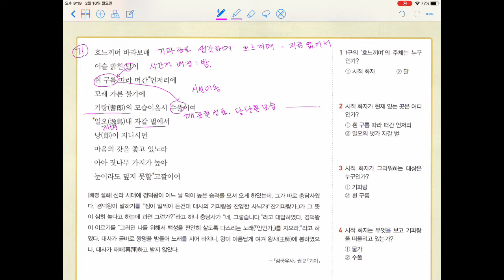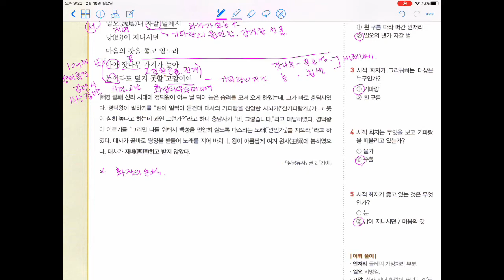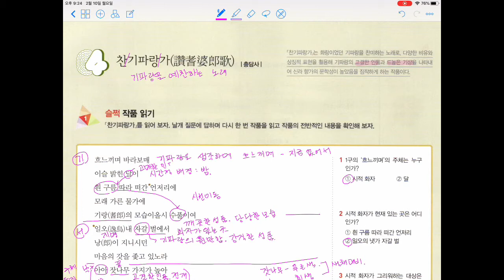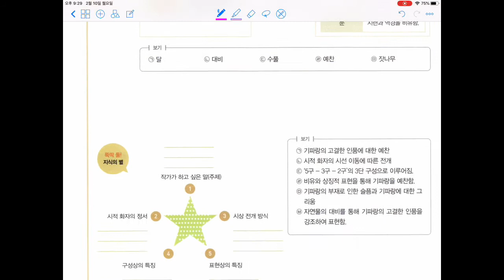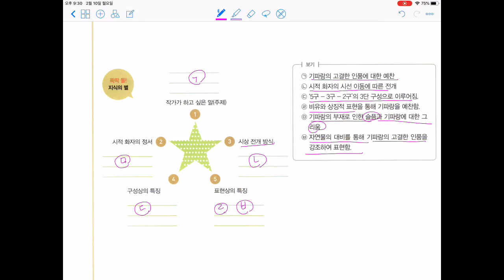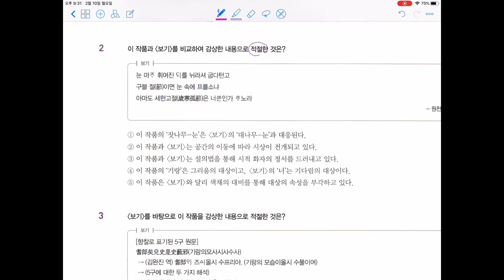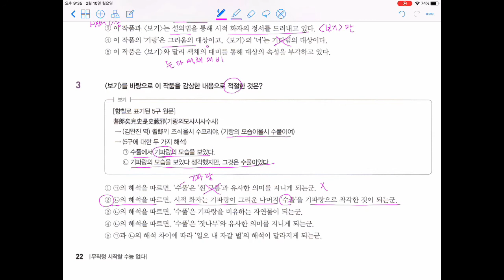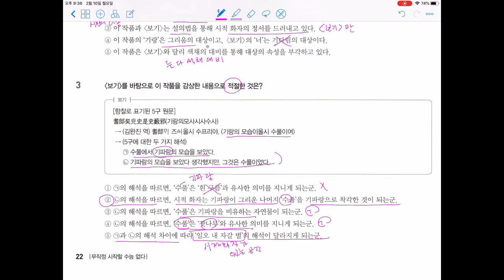4 찬기파랑가